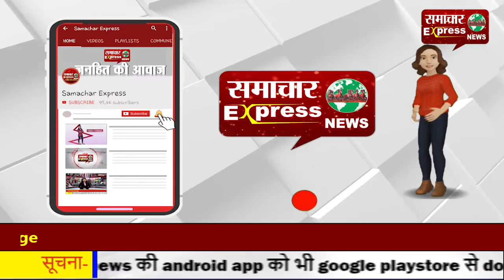बीमा रकम हड़पने के लिए कारोबारी ने रचा अपनी ही मौत का नाट्क, पुलिस ने किया खुलासा!